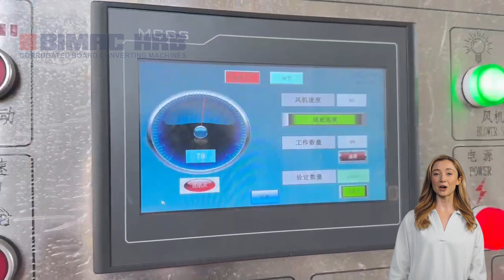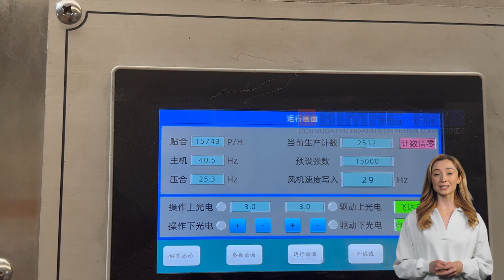Choosing the Best Carton Making Machine: HRB Pack Group Technology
Are you in the packaging industry and looking to elevate your production capabilities? Selecting the right carton making machine can be a game-changer for your business! In this video, we will guide you through the essential factors to consider when choosing a carton making machine, and why HRB Pack Group stands out as a top choice.

- Gain insights into the latest innovations in carton making technology.
- Learn how to make an informed decision that aligns with your business goals.
- Discover the advantages of partnering with a trusted manufacturer like HRB Pack Group.

Our channel is specialized in flexo folding and gluing machines, box making production lines. We cover cool stuff like corrugated cardboard production lines, flexo slotting die-cutting machines, laminating machines, flat creasing die-cutting machines, gluing machines, stitcher machines and more.